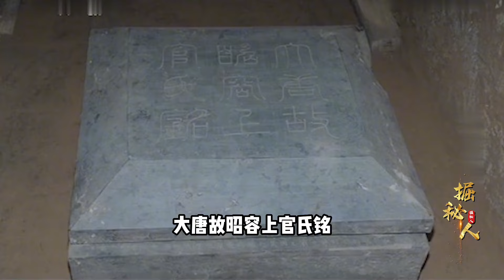陜西挖出武則天丞相墓，墓室出土詛咒之物，尸體被毀慘不忍睹